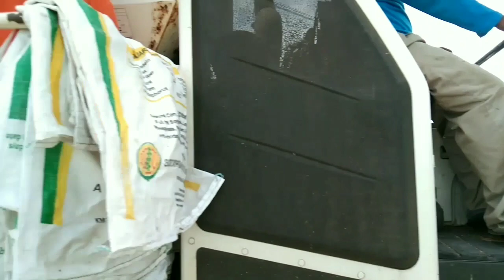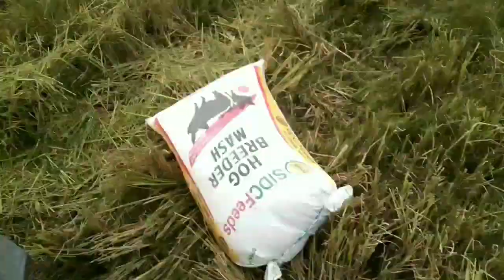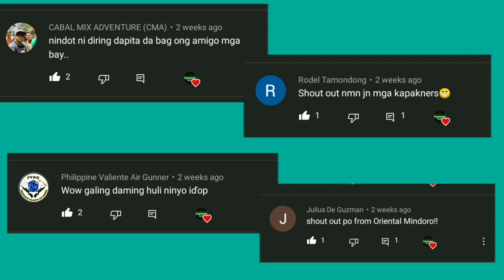Pag aani ng Palay +Kubota dc70[OR.Mindoro]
Pag aani ng Palay gamit ang Kubota DC70